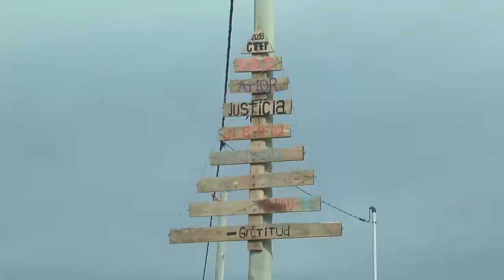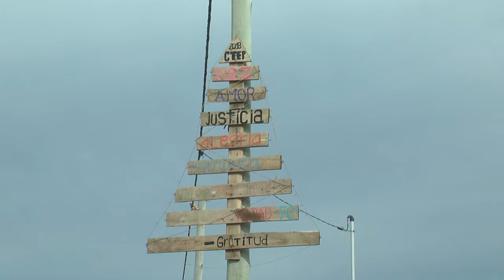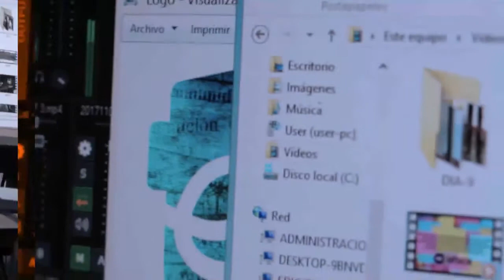Lorena Alan - CTEP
La canchita, el merendero, el barro después de la lluvia y ausencia del Estado son algunos de los temas que conversamos con Lorena Alan, referente de la CTEP, en el patio de su casa.